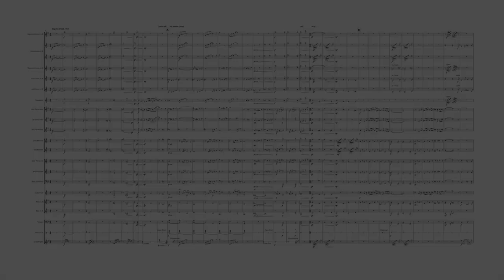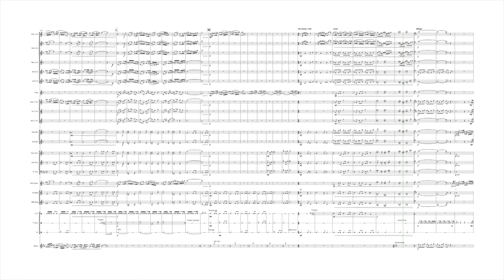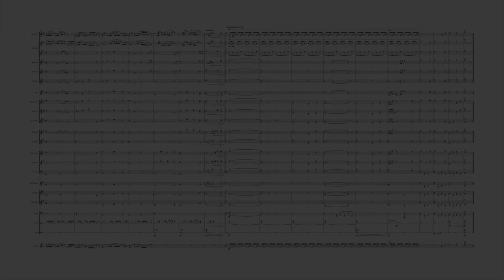The Ayres of Agincourt - Cantatio Publishing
An exciting new release from Cantatio! 'The Ayres of Agincourt' has long been a staple of the wind band repertoire and is now available to brass bands in this new transcription from Adam D J Taylor.

The original Ayres were inspired by the famous victory in the 15th century of the English over the French at Agincourt, France, and are intended to sound like old English songs that might have been sung by King Henry's men.

Majestic, exciting, dramatic - this music should be on your next concert!